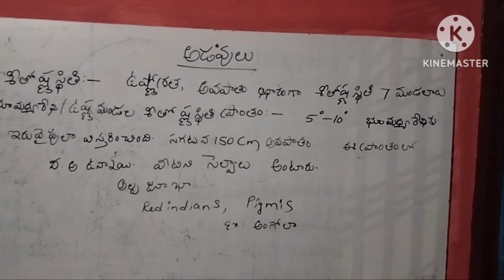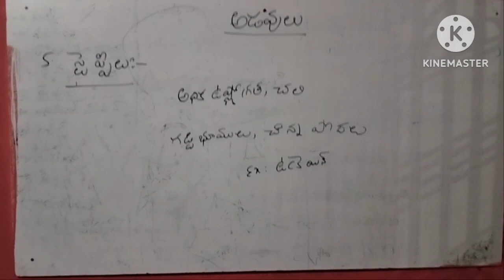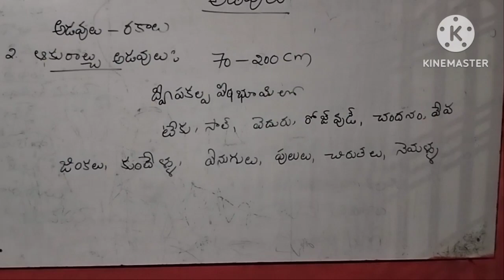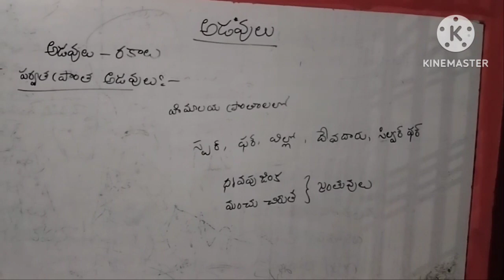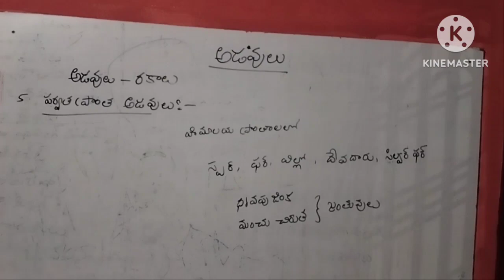7th class Social 2nd lesson Aadavulu Ap TET and DSC ,all competitive purpose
7th 2nd lesson aadavulu
aadavulu
seethostna stiti
adavulu rakalu